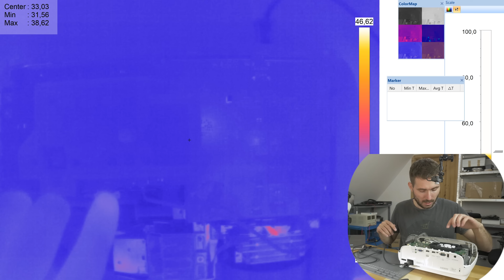Kaktus spadł na projektor i teraz są artefakty, lutujemy Procesor?